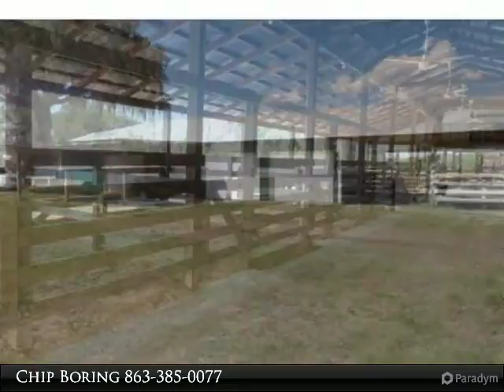4010 COWHOUSE RD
Your Own Ponderosa -If your looking to be close to Lake Istokpoga and live in the "Old Florida" atmosphere, this is the property for you! 2 Completely furnished mobile homes (including golf carts) on 21.94 acres that's completely cross fenced. The property at 4010 Cowhouse has a 7 stall barn/stable with complete electric, water, security camera, bath, tack room, office & 2 enclosed storage units. 4020 Cowhouse Rd located next door is a doublewide, separately fenced, totally furnished and has a wood deck off of the master bedroom. .There are multiple shed's & out buildings on the properties. Owner just had a $25,000 cattle corral built in the back of the property and there is livestock available for purchase as well as misc tractors. There are 2 more tracts available in the same location if more space is desired. Call for details and please notice the additional photos. Sold "AS IS". See MLS #242478

Presented By:
Chip Boring, RE/MAX Realty Plus